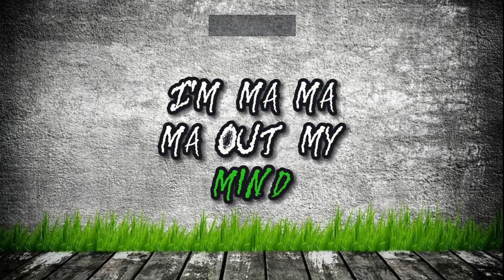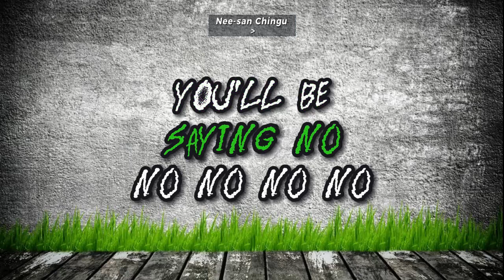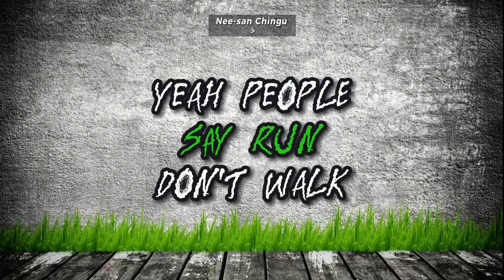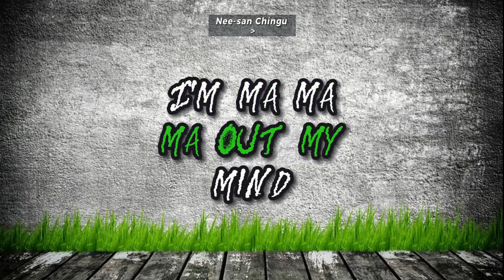Ava Max - Sweet but Psycho (Lyrics)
Are you looking for a place where you can check what is the latest in the internet?

‣ If you discover your songs on the Channel, please let us know.